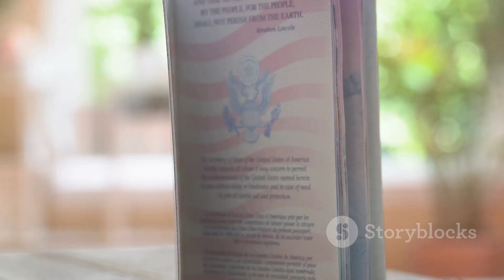Passport Power Play: Global Ranking 2024 | TRAVEL FRIENDLY PASSPORTS in 2024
Is your passport worthy enough to travel the world? In this video titled ''Passport Power Play: Global Ranking 2024 | TRAVEL FRIENDLY PASSPORTS in 2024'', we are going to share the global passport rankings for 2024. The most powerful passport is chosen for its travel friendly-visa free travel for the most number of countries.
This highly informative video will enhance your knowledge about the rankings of passport in 2024. It will also motivate you to leave your comfort zone and grap a stronger passport so you can travel most part of the world bearing least cost.
Hopefully, you would like our video. Also, you can ask any questions related to the video. Stay happy.